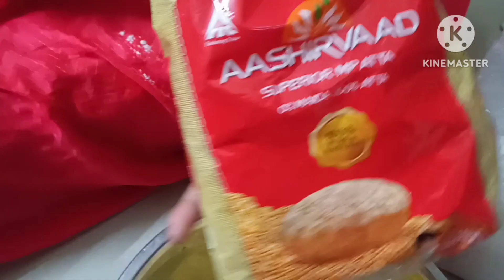PAROTA WITH CHICKEN CURRY 😊😋